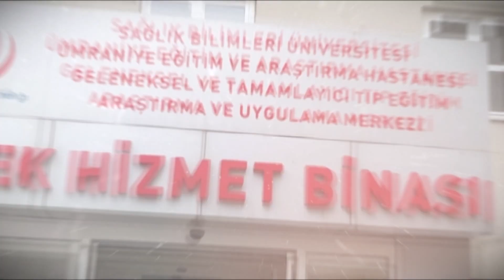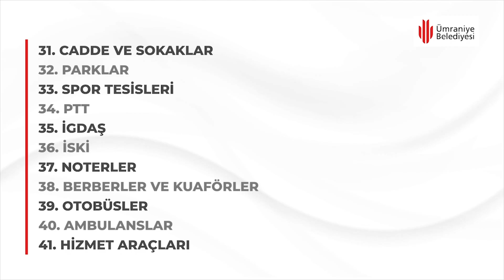Temizlik Ordusu Çalışıyor! | Ümraniye Belediyesi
İsmet YILDIRIM